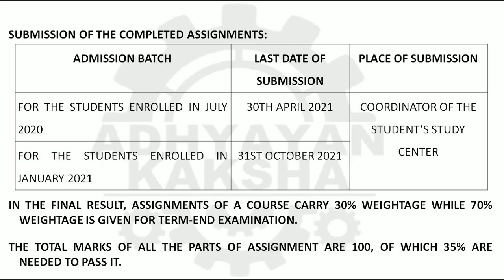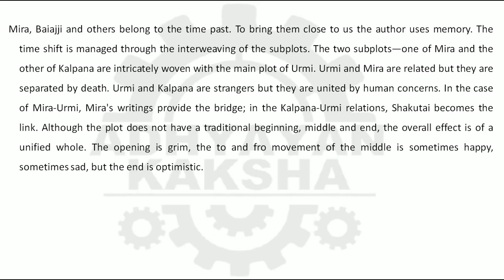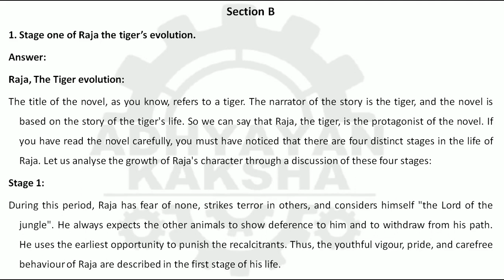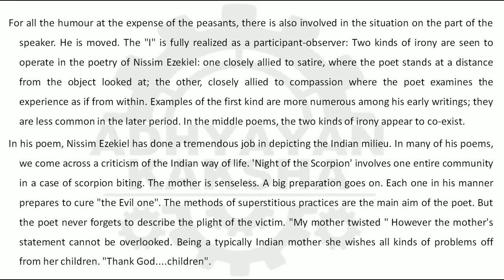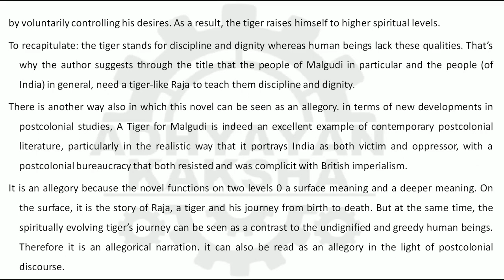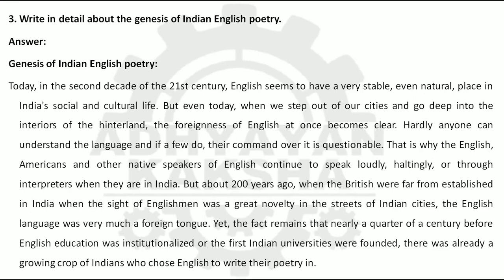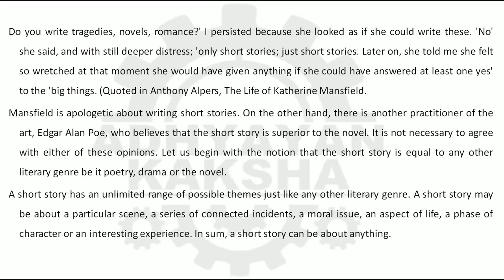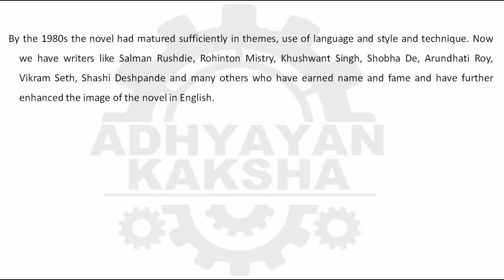BEGC 103 - INDIAN WRITING IN ENGLISH - IGNOU SOLVED ASSIGNMENT 2020-2021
THIS ASSIGNMENT CONTAINS QUESTIONS:

(i) Significance of Malgudi in RK Narayan’s novels.
(ii) Plot of The Binding Vine.
(iii) Critical analysis of “The Palanquin Bearers” by Sarojini Naidu.
(iv) Humour in “The Other Woman”.
1. Stage one of Raja the tiger’s evolution.
2. Analyze the character of Urmi in The Binding Vine.
3. Attempt a critical appreciation of “ Night of the Scorpion”
4. Explain how “The Lost Child” is an allegory.

1. Analyze A Tiger for Malgudi as an allegory.
2. Write a detailed note on the themes present in The Binding Vine.
3. Write in detail about the genesis of Indian English poetry.
4. What are the essential features of a short story?
5. Write a detailed note on the rise of the Indian novel in English.